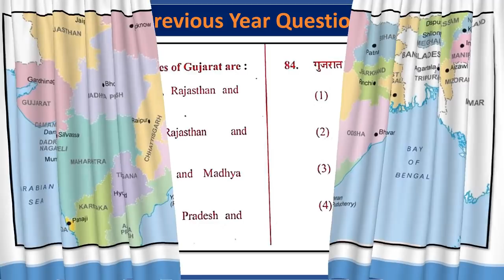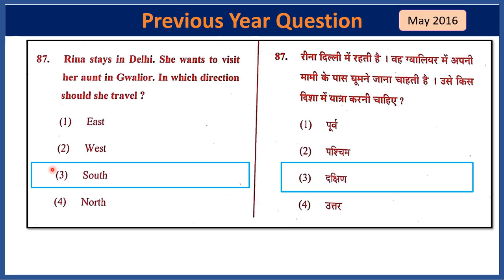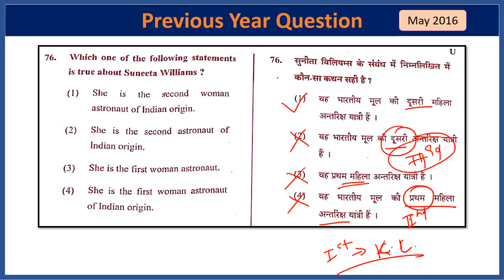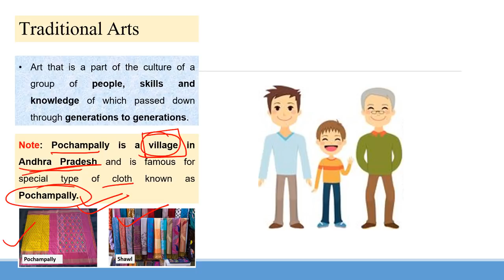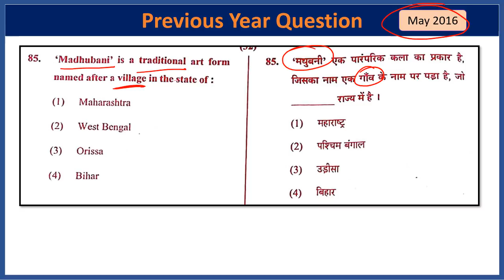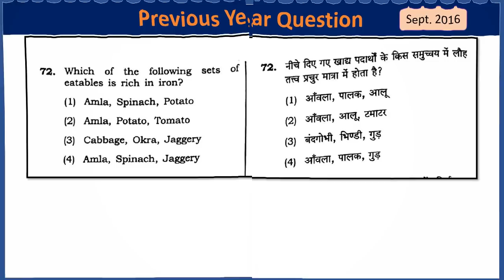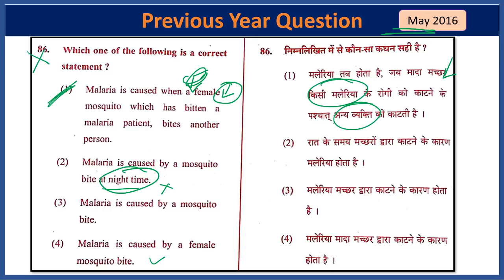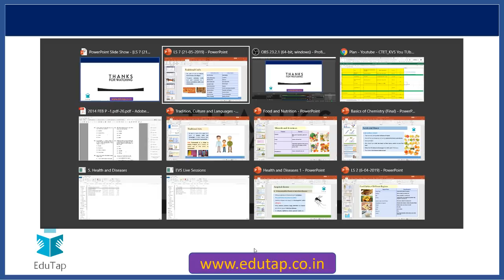Most Important Previous Year Questions | Lecture - 7 | EVS Content | CTET | 2019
In this video we shall be discussing – Most Important Previous Year Questions | CTET | 2019

Science Pedagogy for CTET and State TET Exams

EVS Pedagogy for CTET and State TET Exams

Maths Pedagogy for CTET and State TET Exams

Social Studies Pedagogy for CTET and State TET Exams

Hindi Pedagogy

English pedagogy for CTET and State TET Exams

Hindi Content for CTET and State TET Exam

Science Content for CTEt and State TET Exams

Social Studies Content for State TET Exams

EVS Content for State TET Exams

English Content for State TET Exams

Maths (paper 1) Content for CTET and State TET Exams

Maths (Paper 2) Content for  CTET and State TET Exams